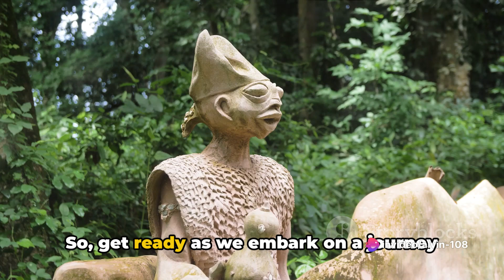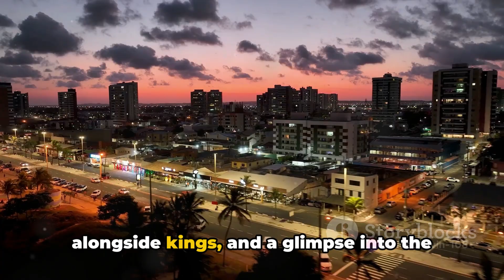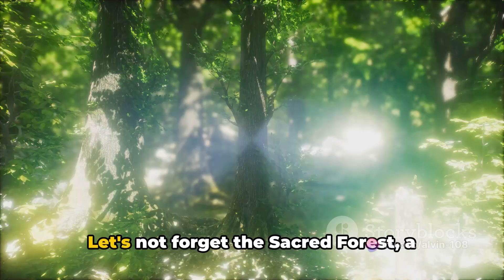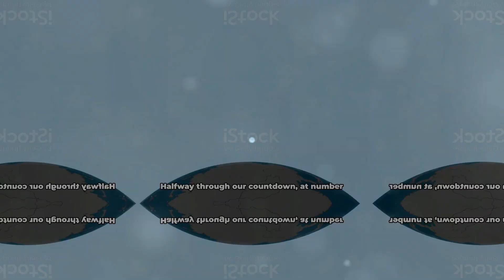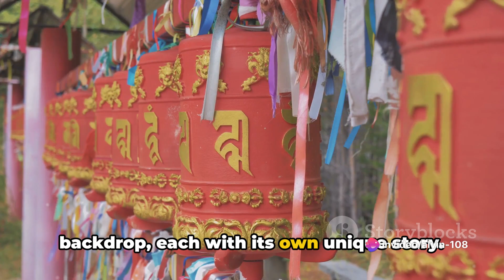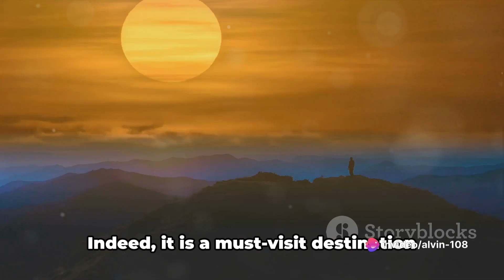Top 10 Unmissable Spots in Benin: Your Ultimate Travel Guide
Benin has a lot of wildlife – several of the Big Five live here, and you can see them in Pendjari National Park. Ghana just has elephants, so if you combine it with a trip to Benin you can see elephants, lions, cheetah, hippos… it’s a good way to combine the culture with wildlife. We usually spend two nights in Pendjari to have time to go on safaris. And at Ganvié you have the “Venice of Benin” – a village on stilts in the middle of a lake. It’s very authentic; the people you see there are just living their lives. You can stay in a hotel that is actually out in the middle of the lake, it’s totally unique, and one of the best experiences in Benin.”